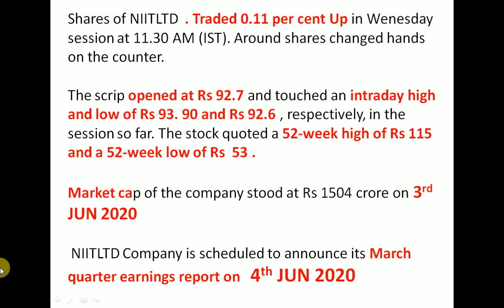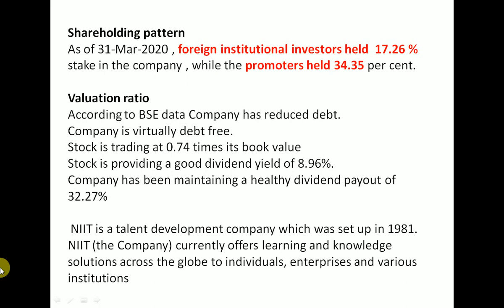NIITLTD Q4 Results 2020 | NIITLTD Share News | NIITLTD Stock Analysis | NIITLTD Share Latest News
Shareholding patternAs of 31-Mar-2020 , foreign institutional investors held  17.26 % stake in the company , while the promoters held 34.35 per cent.Valuation ratioAccording to BSE data Company has reduced debt.
Company is virtually debt free.
Stock is providing a good dividend yield of 8.96%.
 NIIT is a talent development company which was set up in 1981. NIIT (the Company) currently offers learning and knowledge solutions across the globe to individuals, enterprises and various institutions